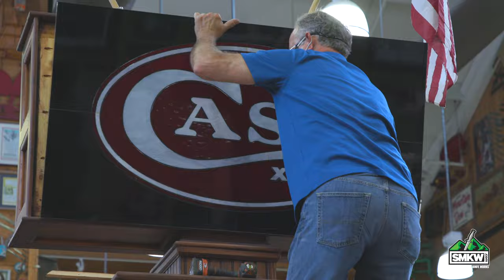The Case Counter at Smoky Mountain Knife Works is complete.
The Case Counter at Smoky Mountain Knife Works is complete. Check out this video to see the changes, and then come into the store to see it in person. We're open from 10-6pm Sun-Thurs and 10-8pm Fri and Sat. Just about 3 miles off I-40 Exit 407 in Sevierville, TN. Look for the big blue roof. You can't miss it.